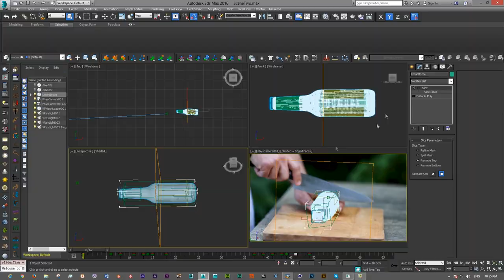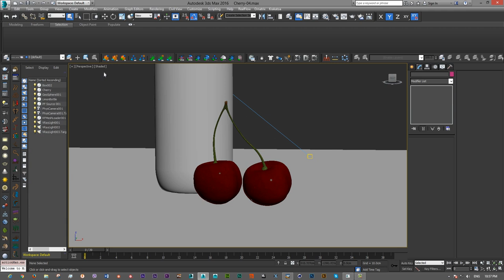Natural Lemonade Non commercial advertisement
A non commercial advertisement from Dream vision productions.
Cast: Hamed Shahkarami
Camera: Shahab Daie
3D Effects and compositing: Hamid Ghanbari and Saied Rahmani
Edit: Saied Rahmani
Music and Sound Effects: Na-G